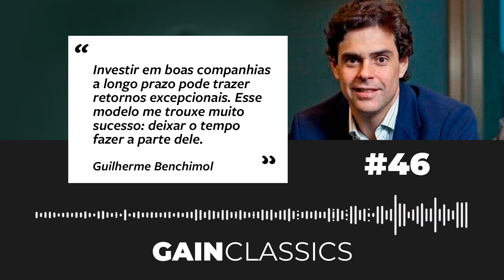Esse modelo me trouxe muito sucesso | GainCast#46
"Investir em boas companhias a longo prazo pode trazer retornos excepcionais. Esse modelo me trouxe muito sucesso: deixar o tempo fazer a parte dele."

Guilherme Benchimol